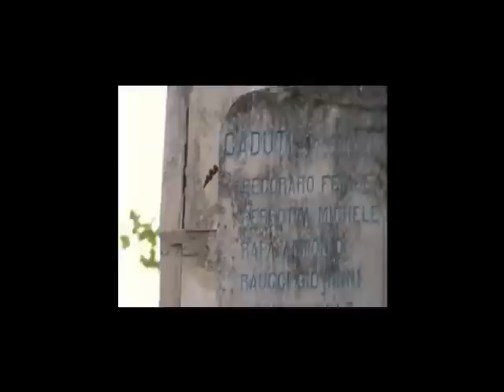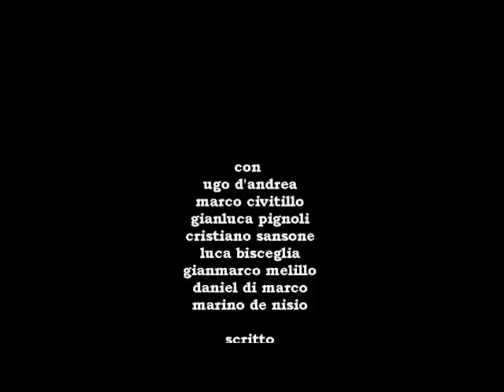Piedimonte Matese (CE) - Una Storia non raccontata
- Piedimonte Matese (CE) - Una Storia non raccontata. Un breve cortometreggio girato in occasione del concorso "la memoria nella pietra", narra la vicenda di un giovane ragazzo che si rende conto di non aver mai conosciuto la storia di suo nonno, scritta sul monumento davanti al quale passava il tempo con gli amici.
con:
Ugo D'Andrea
Gianluca Pignoli
 Cristiano Sansone
Luca Bisceglia
Daniel Di Marco
Marco Civitillo
Gianmarco Melillo
Marino De Nisio

Boomer
Sara Simonetti
Montato da Alessandro Leuci e Ugo D'Andrea
Scritto e diretto da Alessandro Leuci

Prodotto dalla naismenProduction  (08.11.10)